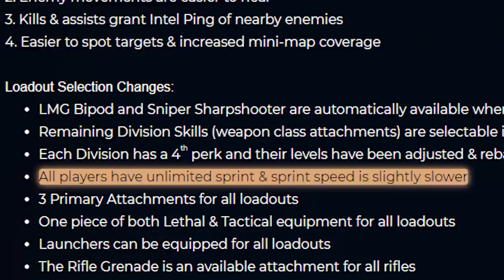7 Things COD Players HATED But Now Love